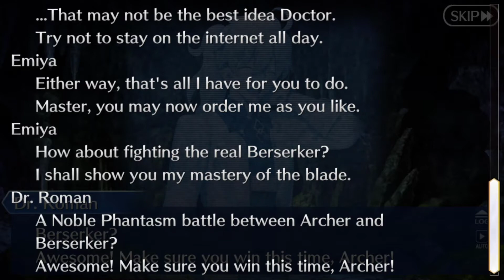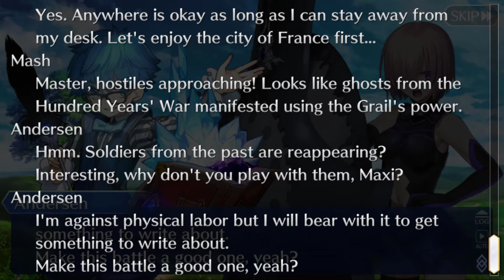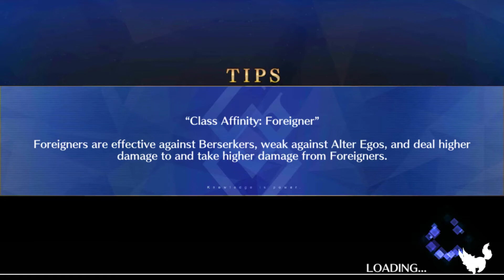Fate/Grand Order Walkthrough Part 319 (DE/Full HD)-Das Märchen meines Lebens